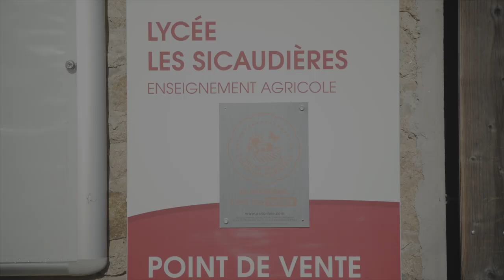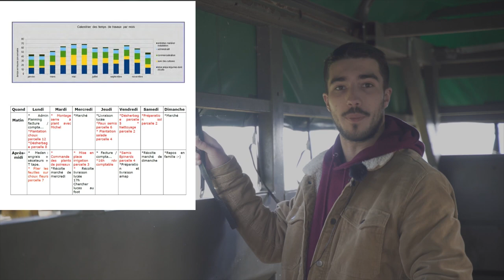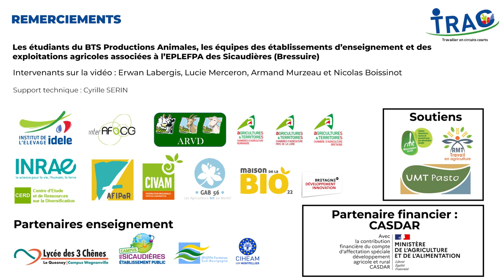[TRAC] Lycée Les Sicaudières (Bressuire - 79): projet étudiant sensibilisation circuits-courts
Dans cette vidéo, Les étudiants du BTS Productions Animales, les équipes des établissements d’enseignement et de l’exploitation agricole associées à l’EPLEFPA des Sicaudières (Bressuire) témoignent du projet étudiant développé pour parler de circuits-courts, de dimensions du travail en jeu et de solutions possibles.

Projet Casdar TRAC - TRAjectoires d’évolution de l’organisation du TRAvail pour les exploitations en Circuits courts.

Les trois lycées agricoles de Bressuire - les Sicaudières, de Fontaines Sud-Bourgogne et de Le Quesnoy – Les 3 chênes ont participé au projet Casdar TRAC (2019 – 2023).
Ces trois lycées partenaires disposent d’une activité en circuits-courts (magasin de producteurs, atelier collectif pour l’abattage des volailles ou transformation de produits à la ferme).
Après avoir été enquêtés, ils ont été accompagnés pour identifier une ou plusieurs difficultés en lien avec la thématique travail et mettre en œuvre un plan d’actions pour y remédier.
Dans le même temps, les étudiants, les équipes pédagogiques et les responsables des exploitations agricoles ont intégré ces réflexions dans un projet pédagogique pour sensibiliser les étudiants aux questions travail et circuits-courts.

Support technique : Cyrille Serin